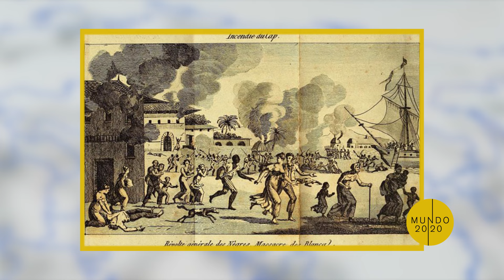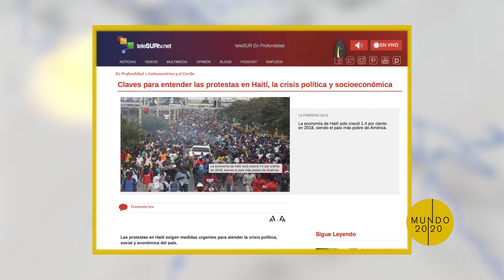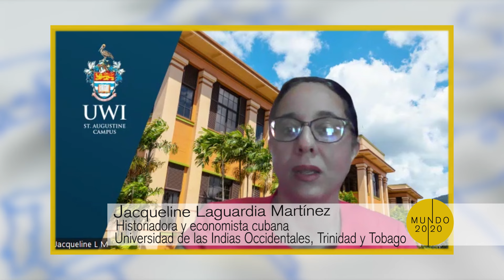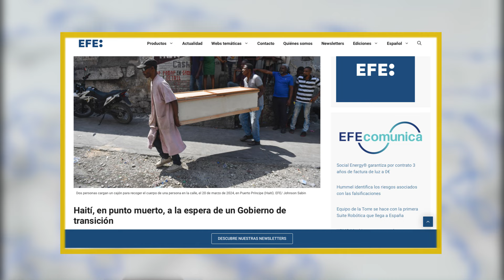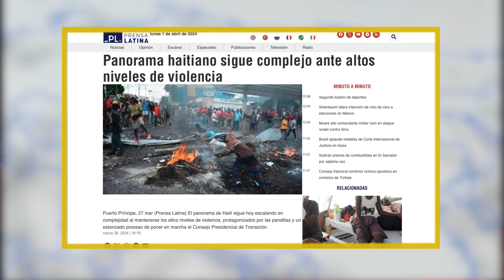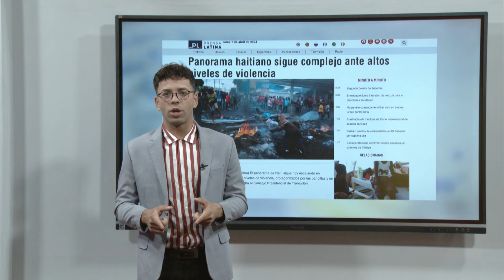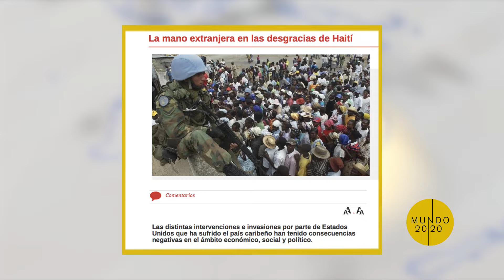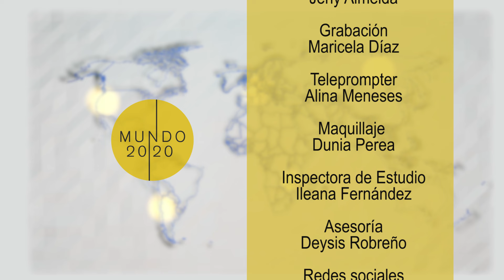Actual situación en Haití- Mundo 20/20 (8/4/2024)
Análisis del complejo panorama haitiano actual caracterizado por  altos niveles de violencia, actividades paralizadas, inseguridad alimentaria entre otros factores.